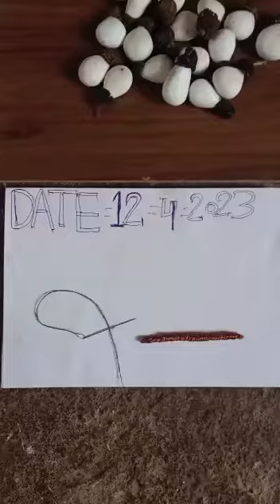white Bhilawa real 8073861102 jangli safdd biba tree🌲 white biba seeds available